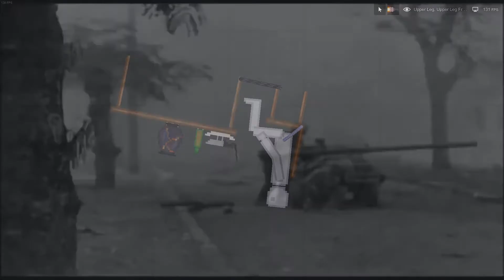People Playground Vietnam Flashback Meme